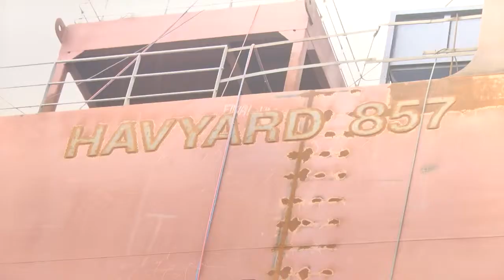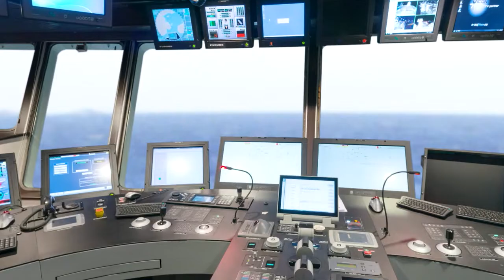African Inspiration Exhibition - MARINE PLATFORMS